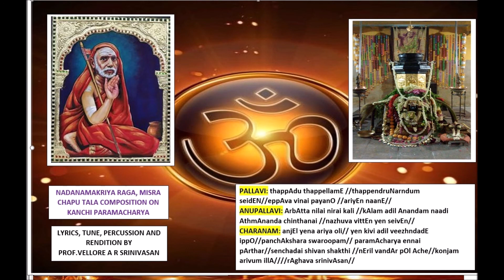33). Composition on the Paramacharya Nadanamakriya ... Misra chapu tala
A song on the sage of Kanchi in Nadanamakriya raga, set to Misra chapu tala.
Composed and rendered by Dr.Vellore A R Srinivasan